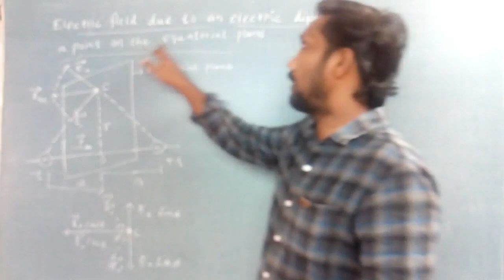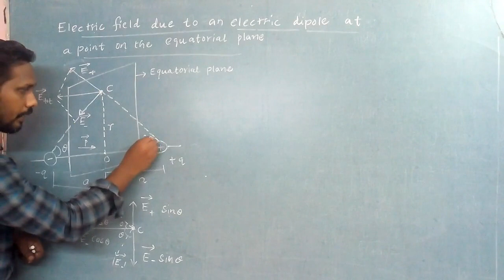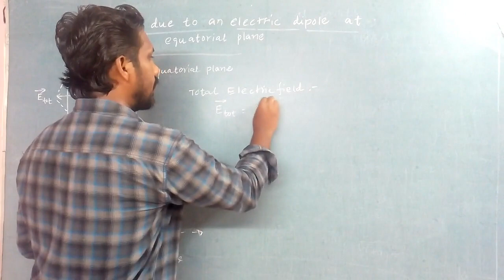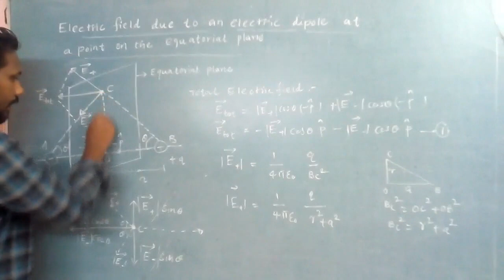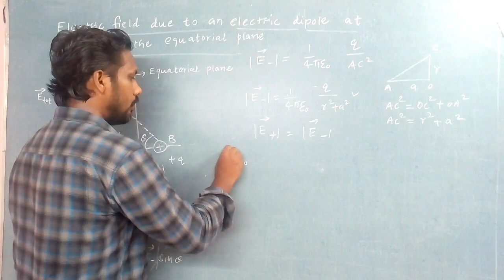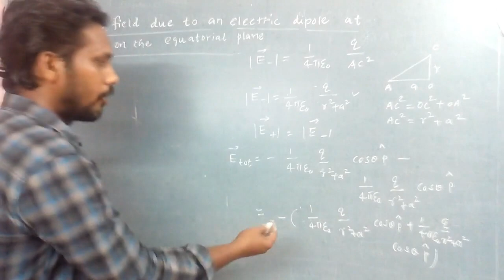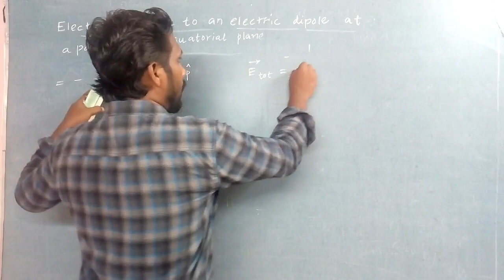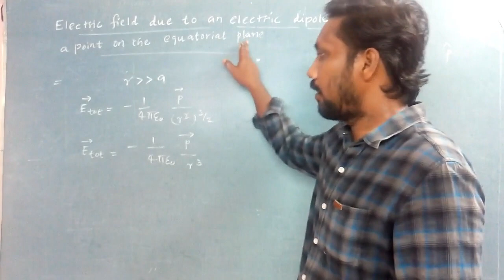equatorial plane|Electric field | due to an electric dipole | a point on| Tamil | Physics with AKG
In this video - To find the electric field due to an electric dipole at a point on equatorial plane

Thanks

Physics with AKG